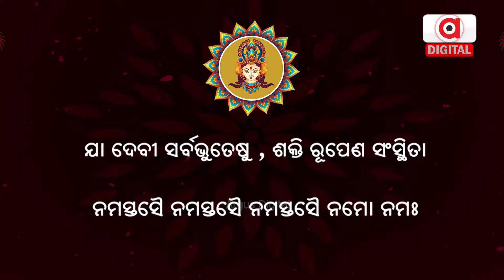Watch: Why Soil From Brothels Is Used For Durga Idols" ! | Argus Digital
ମା'ଙ୍କ ମୂର୍ତ୍ତୀ ତିଆରି ପାଇଁ ସାଧାରଣତଃ ୪ଟି ସ୍ଥାନରୁ ମାଟି ଆସିଥାଏ । ଯେଉଁଥିରେ ବେଶ୍ୟାଳୟର ମାଟି ସାମିଲ ହୋଇଥାଏ । କାହିଁକି ଏହି ମାଟି ମା'ଙ୍କ ମୂର୍ତ୍ତି ତିଆରିରେ ଲାଗିଥାଏ ଏହା ପଛରେ କଣ ଲୋକ କଥା ରହିଛି ଆସନ୍ତୁ ଜାଣିବା ।